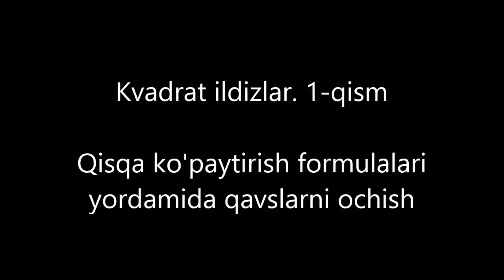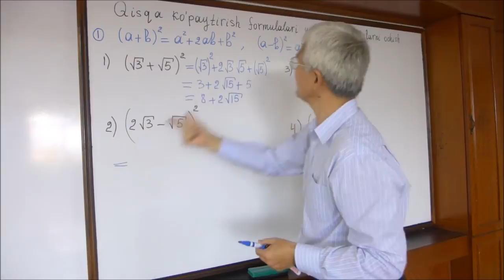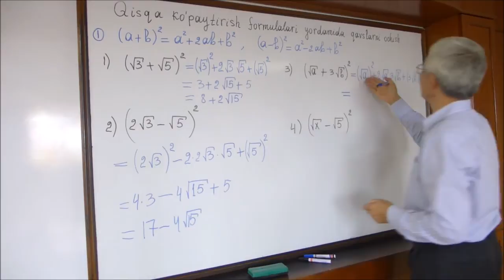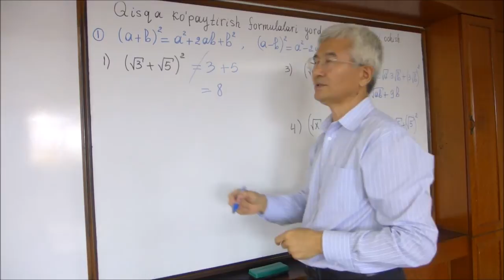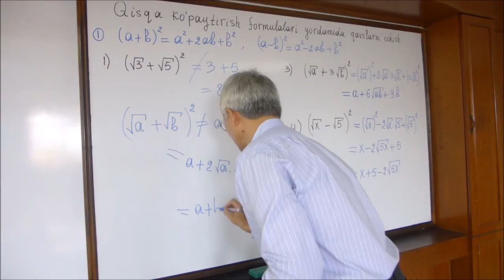6 Qisqa ko'paytirish formulalari yordamida qavslarni ochish